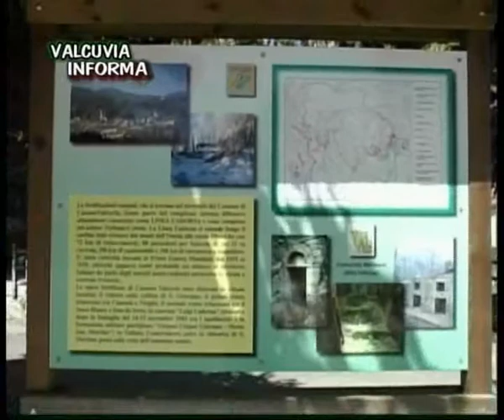La linea cadorna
Valcuvia Informa del 17 luglio 2007 - La Linea Cadorna mostra alcuni dei percorsi più belli a Cassano Valcuvia dove si trovano camminamenti lungo il fianco della montagna e trincee sotterranee. L'antica via difensiva, costruita nei primi anni del Novecento, è rinata grazie al lavoro dei  numerosi volontari.